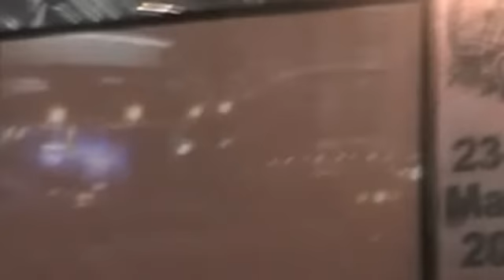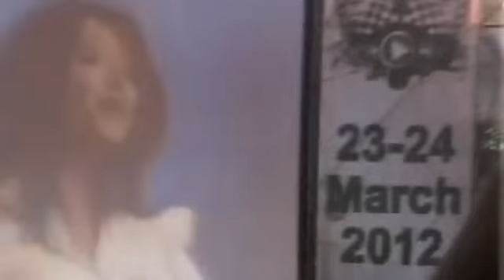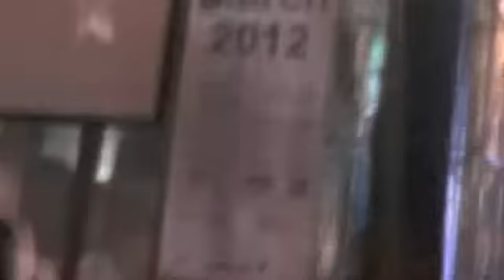SNSD - Genie [Live In Malaysia/F1 Concert]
SNSD singing Genie live in Malaysia at Petronas Twin Tower for the F1 Concert.

Sorry the camera is kinda shaky. Everyone went crazy and pushed each other so i can't even stand still. And other people were taller than me T_T